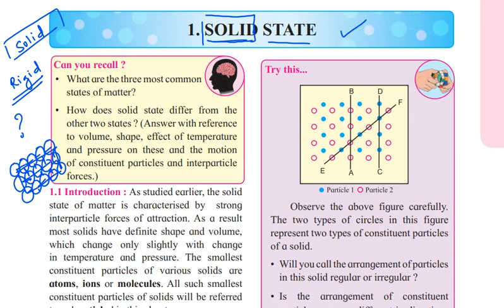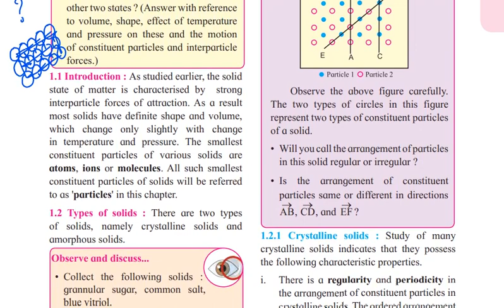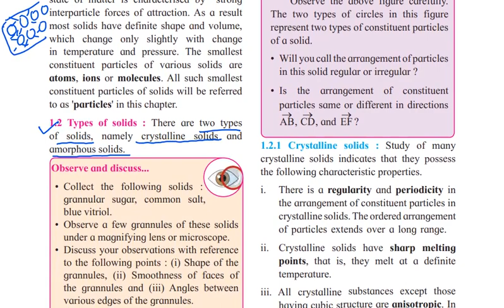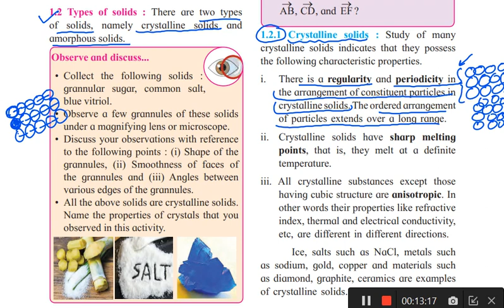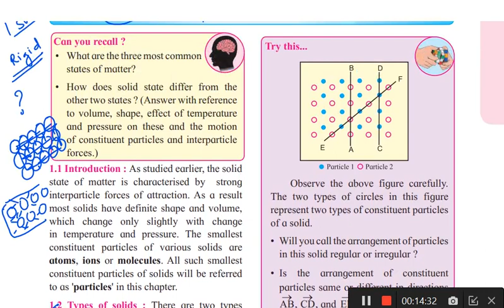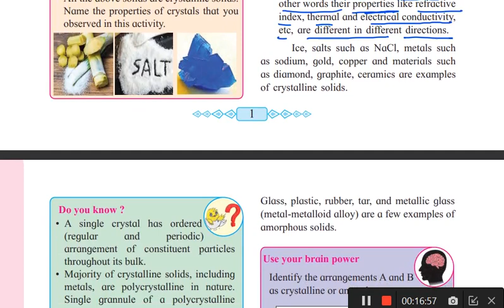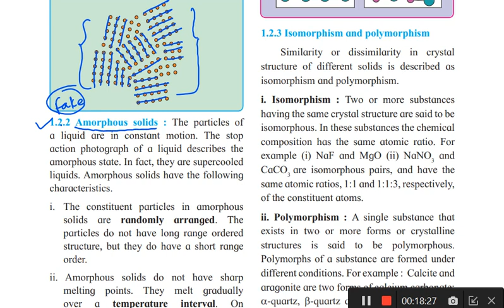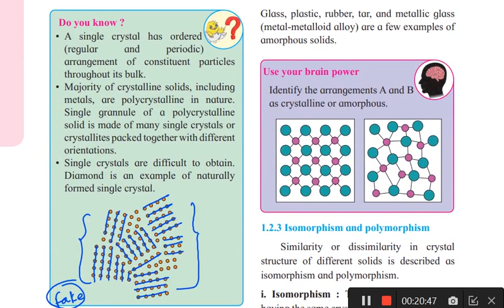CH-1 Solid state : Solids and its Type [video-1]